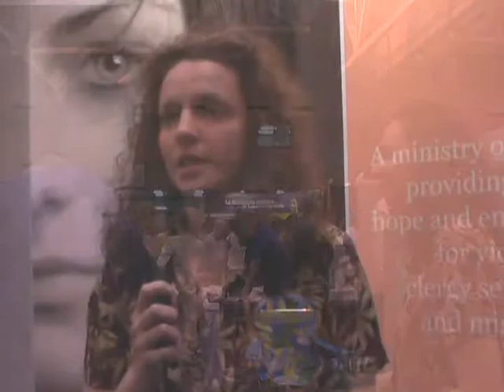2005 GC Session—The Hope Of Survivors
The Hope of Survivors reached around the world during this convention!